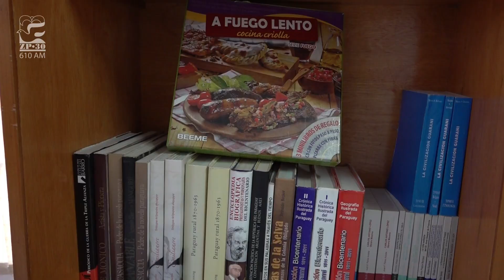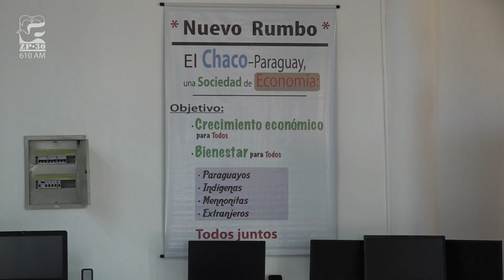En el Dia del libro, te invitamos a visitar la biblioteca pública de la gobernación de Boquerón.